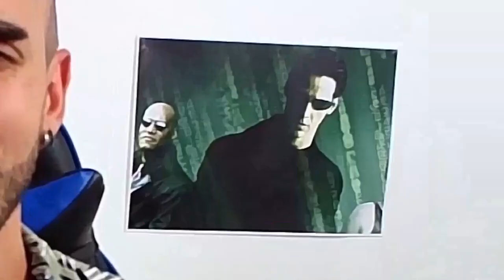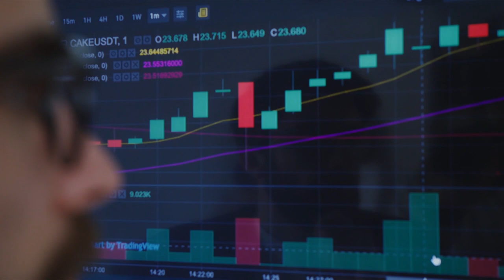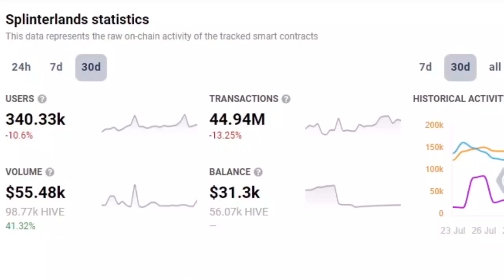Splinterlands Is It Still Worth to Play in 2023?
Splinterlands is a blue chip in NFT Gaming. One of the oldest and most successful games on web3. But times are changing in the industry and now there are AAA titles popping up every week.
 Knowing this, Do you think it's still worth to play Splinterlands in 2022?

First, we have to analyze how big and active is Splinterland's player base. The whole NFT Gaming industry took a huge hit after the crypto bull cycle finished, so we have to take that into account.

After, how's the gameplay currently and what's the team behind Splinterlands going to do in order to improve the player experience?

Last but not least, how can you earn, and is Splinterlands economy sustainable in the long term?

With all this information we should be able to answer the question of the video.

TCH Social Media and Discord